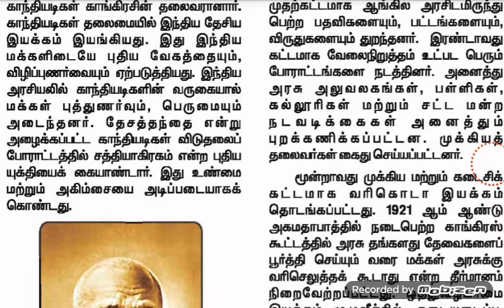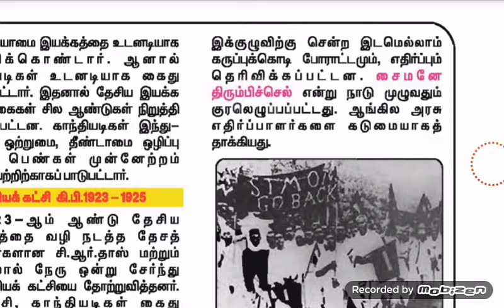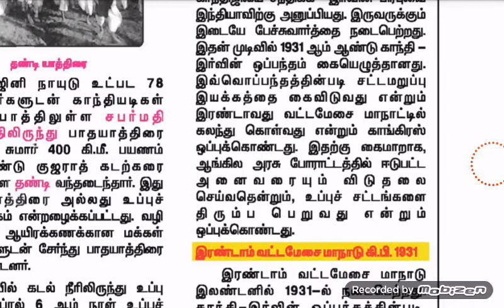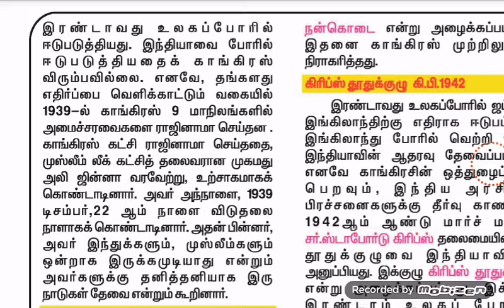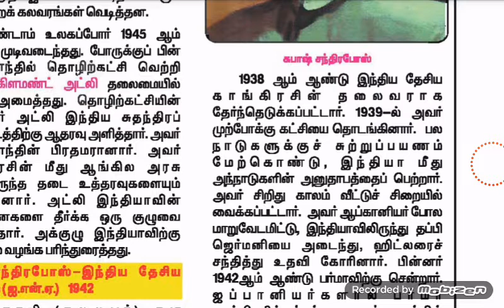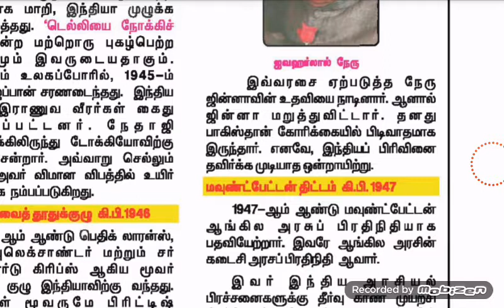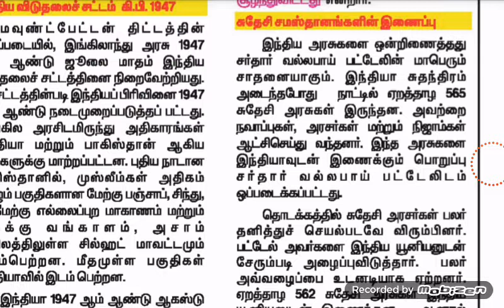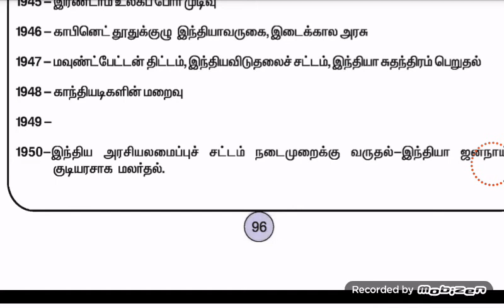10th old book history unit 12